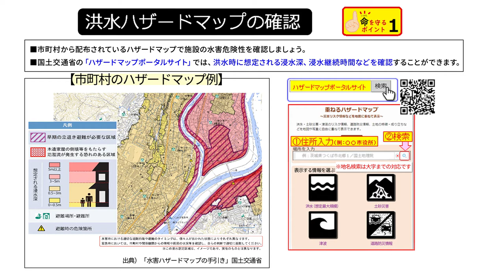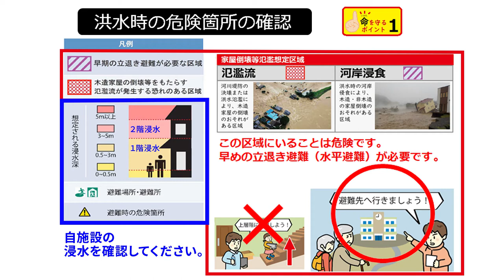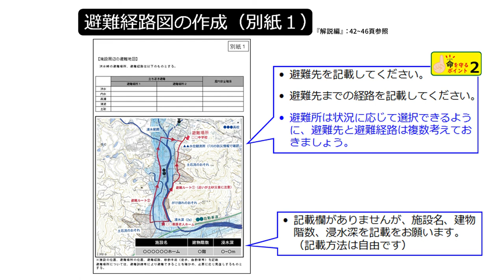【第２部】洪水時の施設の危険性の把握と避難先の決定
第２部は、ハザードマップを確認し、施設における洪水時の危険性を把握して、安全な避難先の決め方について解説します。